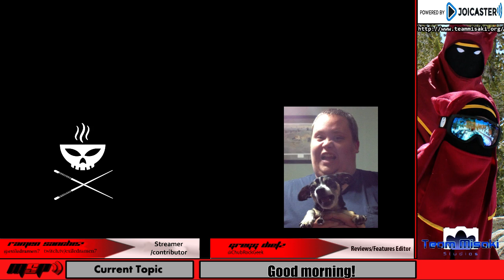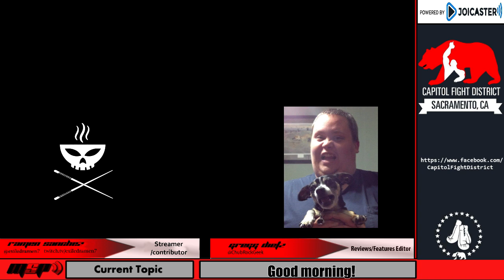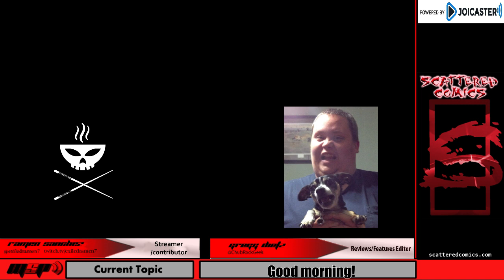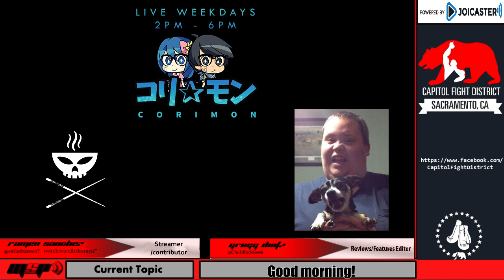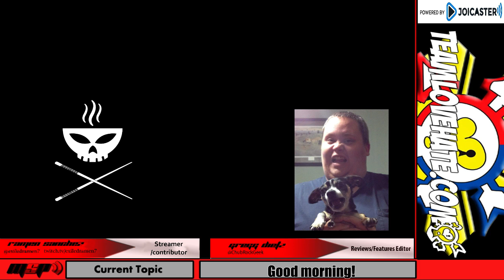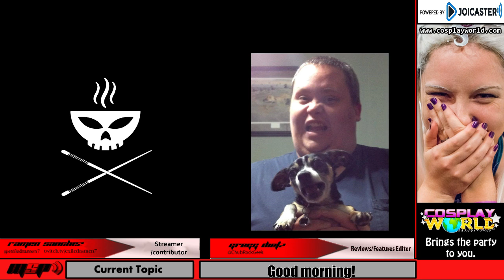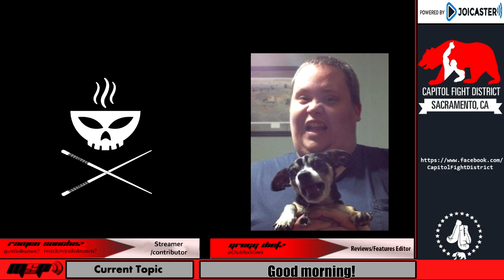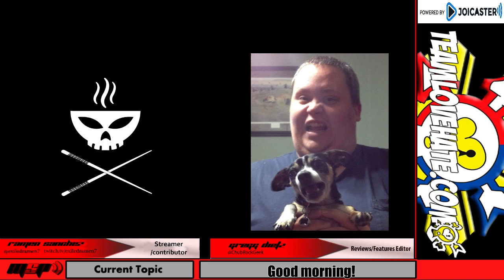Mission Start Podcast Ep.97-The Not Anthony Edition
Hey everyone, while Anthony was not in this weekends show, Ramen and Gregg took over the show for this week! join them as they talk about the past week in news including special guest ,Corimon, as they discuss Splatoon, Cloud in Smash, Fallout 4, and much more! Be sure to watch everyday Saturday morning at 11 am pst on our twitch channel at Twitch.tv/missionstartpodcast